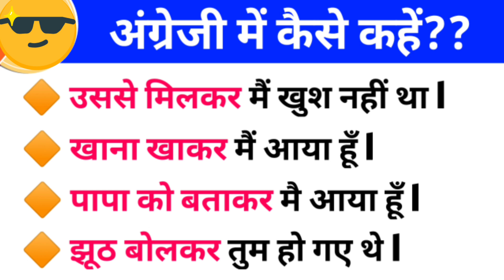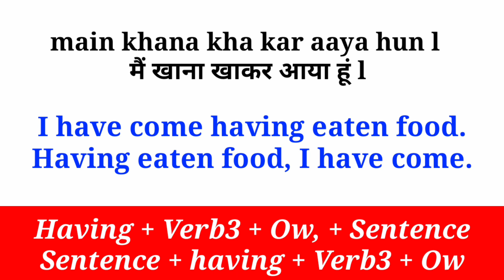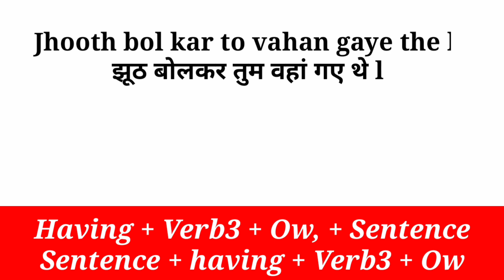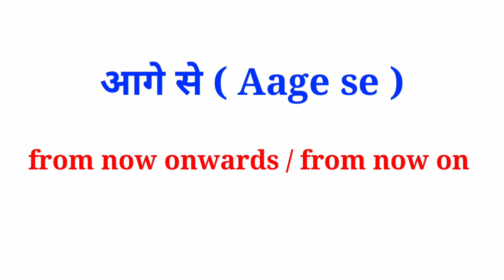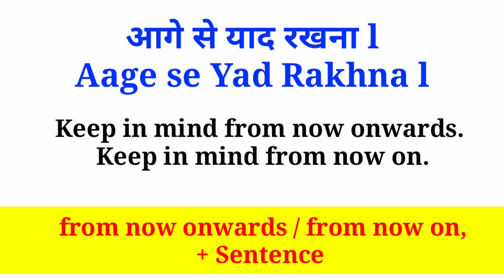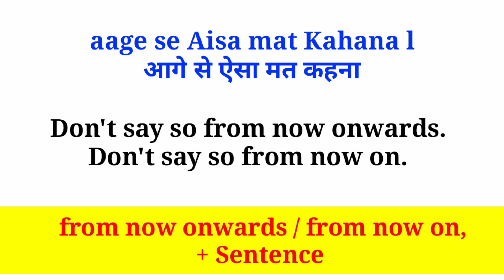Having + Verb3 | Advanced English Structure | Advance English Structure | Spoken English